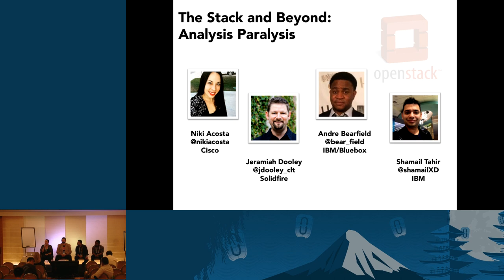The Stack and Beyond: Analysis Paralysis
As the OpenStack ecosystem experiences consolidation of OpenStack providers, the landscape of tools, platforms, and vendor-provided hardware/software solutions above and below the stack continues to grow. While the variety of OpenStack-compatible technologies means that users and consumers have a tremendous amount of choice, it also presents an ever-expanding set of decisions that must be made by both users and providers of commercial OpenStack Solutions. In this session, panelists will discuss: